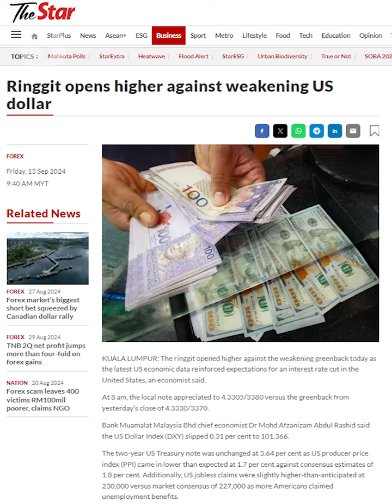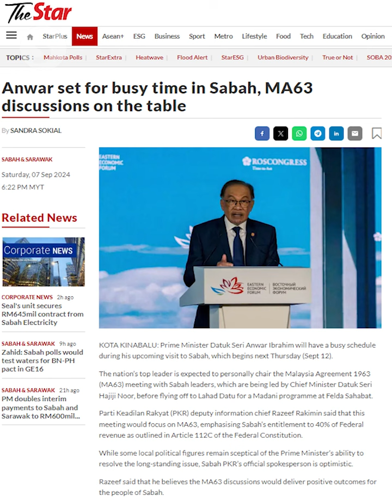Cost of living among most pressing issues before next GE, says Fahmi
Resolving people-related issues, particularly the cost of living, will be the main priority of the current government, said Fahmi Fadzil.

The Communications Minister gave this assurance during the "Minister's Conversation 2024" at the National Institute of Public Administration (Intan) on Friday (Sept 13), after the current unity government had surpassed 21 months and 15 days in office.

Fahmi, who also serves as the government spokesman, highlighted the fulfilment of nine key demands related to the Malaysia Agreement 1963 (MA63) as one of the administration’s notable achievements.